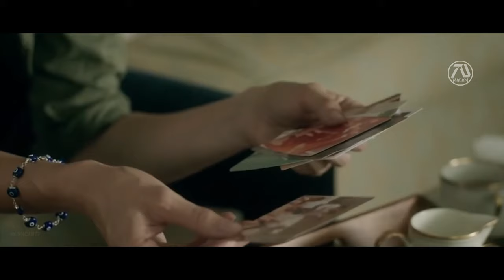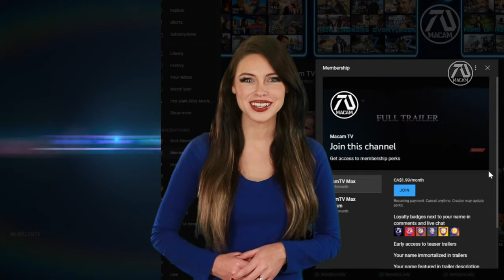JURASSIC WORLD 4: EXTINCTION Trailer #3 (HD) Chris Pratt, Sam Neill, Bryce Dallas Howard | Fan Made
The dinosaurs have invaded New York city. Owen Grady calls Alan Grant for help stop the situation before it escalate.

Hey guys, for those that didn't catch the reminder in the title and in the beginning (green screen), or the end credits, this video is 100% FAKE, fan-made, concept trailer. My objective is not to confuse or clickbait people, but to inspire fans, writers and directors, in result increase the possibility that the dream idea may come true.

►Was this dream trailer inspired by an upcoming film?
As of the release of this video there is no official announcement. This dream trailer is pure concept.

"Dream Trailer" is an original term used in MacamTV. Because unlike your regular fan-made trailers, they are rated R for "realistic". I focus on making the experience of the audience fresh, as if they are watching the real thing. In essence, they are not just random clips put together, but a form of art, with the goal of inspiring.

Editing Details:

I was excited to make Jurassic World 4 dream trailer 3 because of the success of the preview version. Even though the Jurassic World Dominion may not be my favorite film, I enjoy making a Jurassic world concept about dinosaurs talking over new york city, which is something we haven't seen yet in the big screen. To make this happen I used clips from AGE OF DINOSAURS which was perfect showing clips of Dinosaurs in the city.

It was smooth making this because there are many fresh clips available, like dinosaur clips from theme parks, fan films, commercials, and ofcourse our main characters. By the making of this Chris Pratt has a new tv show called THE TERMIANTAL, which I used to bring his presence. Jeff Goldblum walking in the street was perfect because the setting of this would be in the city.

Someone made a unofficial news set in the Jurassic World universe made by Digital Duck which was perfect to bring the idea of Dinosaurs invading the city. For this to be a Jurassic World trailer I needed to include the theme song, thanks to the final trailer music of Jurassic World Fallen Kingdom it was possible.

VIDEO CREDITS | JURASSIC WORLD DOMINION | BTS MOVIES INSIDER | INSIDE THE FACTORY BY BLOOMBERG QUICKTAKE: ORIGINALS | JURASSIC WORLD PROPS AND ANIMALS BY JURASSIC WORLD | WALKING WITH DINOSAURS BY AMAZON TICKETS | JURASSIC WORLD LIVE TOUR TRAILER | JURASSIC WORLD DOMINION NBC OLYMPICS SPOT | JURASSIC WORLD FALLEN KINGDOM FAN FILM BY PARTAN117GW | T-REX CHASE PART 3 BY HUNAIN | DINOSAURS IN OUR WORLD BY DIGITAL DUCK | THE TERMNINAL LIST | BLACK MIRROR NOSEDIVE FEATURETTE BY NETFLIX | CHRIS PRATT AND BYRCE DALLAS HOWRAD IN ELLEN SHOW | THE TALE (2018) | THE WORLD ACCORDING TO JEFF GOLDBLUM BY NATIONAL GEOGRAPHIC | RAMS (2021) | UNCORKED BY NETFLIX | AGE OF DINOSUARS (2013) | SHE'S GOTTA HAVE IT (2017) |
MUSIC CREDITS | JURASSIC WORLD THEME COVER BY EPICTRAILERMUSICUK | JURASSIC WORLD : FALLEN KINGDOM FINAL TRAILER MUSIC